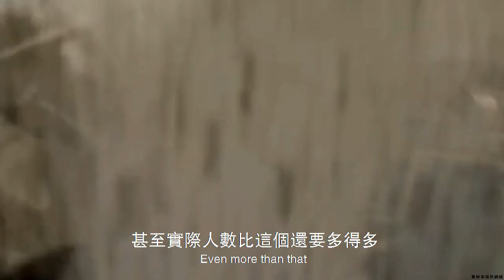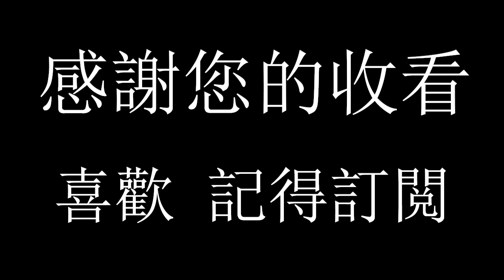9分钟看完庚子元年的第一次世界大戰及啟示！第三次世界大戰！【飄然講故事】（字幕可開關）